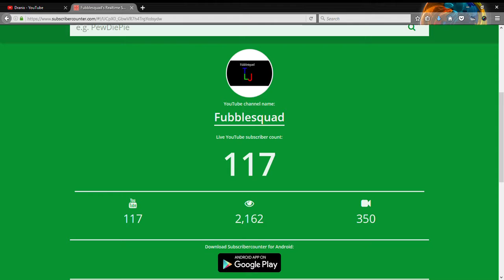WHAT IS THIS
dranix, you need to fix this